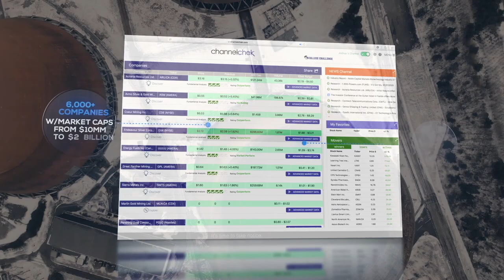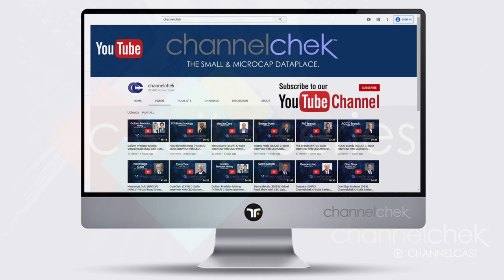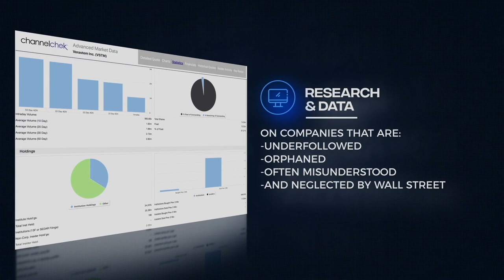C-Suite Interview with enCore Energy (ENCUF)(EU.V) CEO Paul Goranson & Exec Chairman William Sheriff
Recorded March 22, 2021. Noble Capital Markets Senior Research Analyst Michael Heim sits down with enCore Energy CEO Paul Goranson & Executive Chairman William Sheriff for this exclusive interview. Topics covered include:

Outlook for uranium pricing; how enCore’s production capabilities position them well for the next big move
Supply and demand outlook for uranium; value of building a strategic reserve
Steps they’ve taken to restart the processing plants acquired in 2020
Long term plans for existing assets in New Mexico; addressing environmental & community standards in restarting activities
Current cash position; plans to finance future growth

Following the interview, Michael is joined by Noble Director of Research Michael Kupinski to discuss his key takeaways. Research, News, and Advanced Market Data on ENCUF is available at no cost on Channelchek

About enCore Energy
enCore Energy Corp. is a U.S. domestic uranium developer focused on becoming a leading in-situ recovery (ISR) uranium producer. The Company is led by a team of industry experts with extensive knowledge and experience in the development and operations of in situ recovery uranium operations. enCore Energy’s opportunities are created from the Company’s transformational acquisition of its two South Texas production facilities, the changing global uranium supply/demand outlook and opportunities for industry consolidation. These short-term opportunities are augmented by our strong long term commitment to working with local indigenous communities in New Mexico where the company holds significant uranium resources.